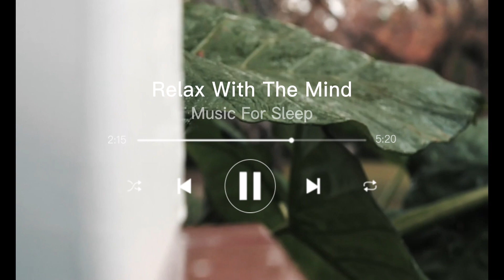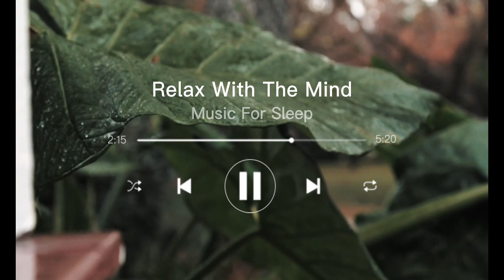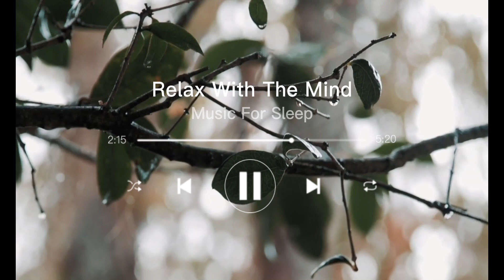Relax With The Mind ｜ Music For Sleep ｜ Just Need To Relax